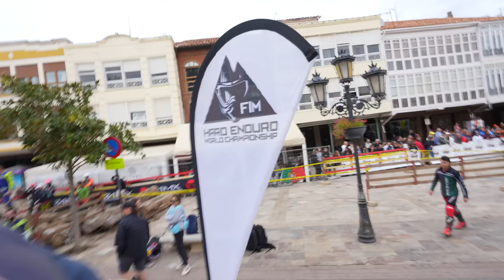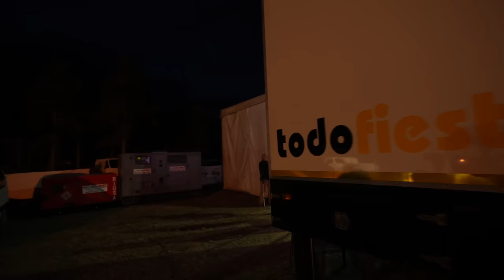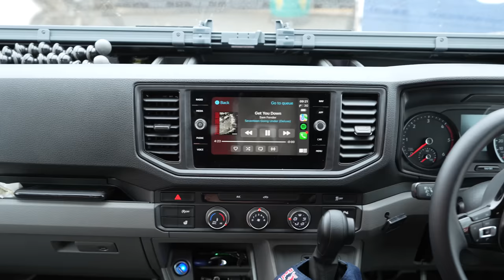BACK ON THE PODIUM IN SPAIN!! HIXPANIA HARD ENDURO 2023 RACE VLOG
Back to real work this week for Hixpania Hard Enduro, bit of a disappointing results to end with but a lot of positives to take from the weekend.

Big up to the Letti squad for back to back championships, hopefully ill give you a harder run next year.

Vlog from super enduro testing coming next week!!

Love
Bill
xx